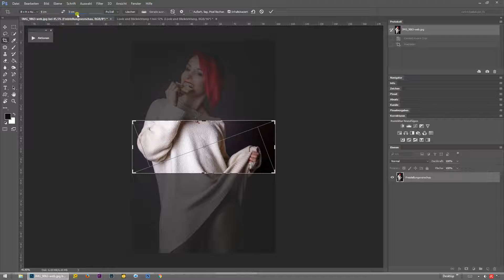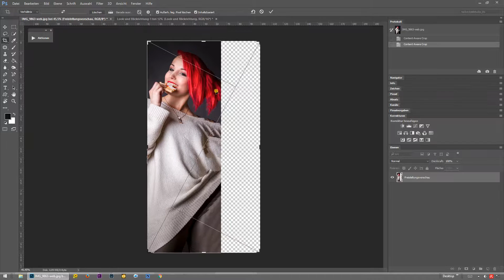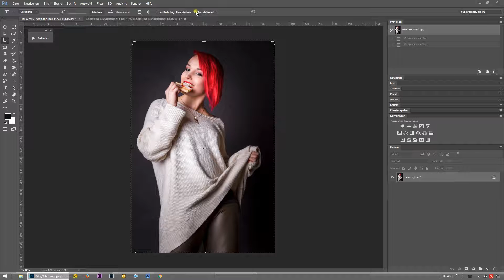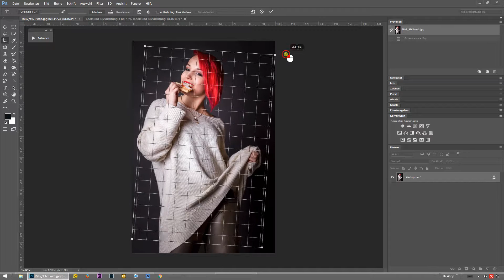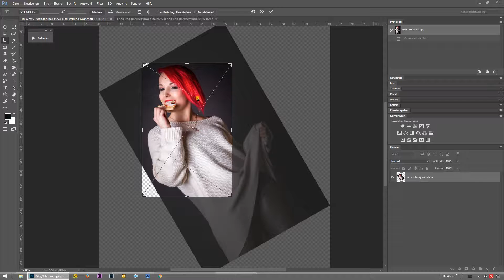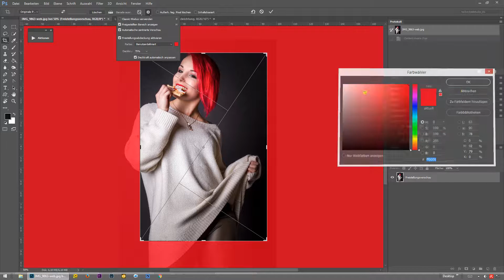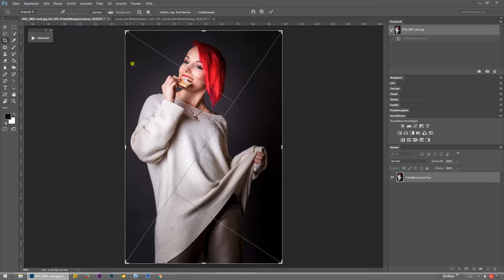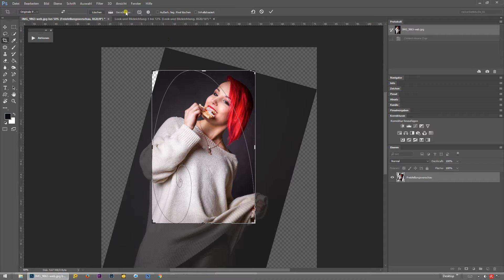Photoshop: Das Freistellungswerkzeug [Beschreibung lesen]